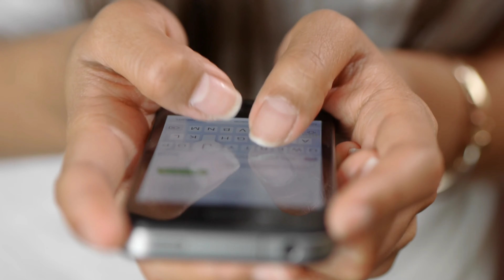Aliya Bhatt के निधन की खबर से पूरे भारत में छाया मातम || Aliya Bhatt Death News || Aaliya Bhatt